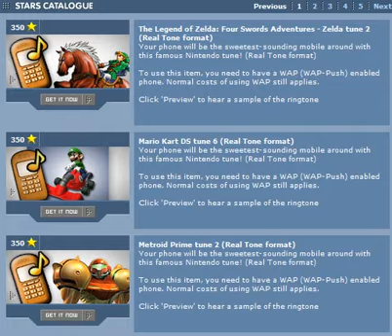Metroid Prime (01) (Polyphonic) Mobile Phone Ringtone [Nintendo VIP 24:7 ringtone]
Title: Metroid Prime (01) (Polyphonic) Mobile Phone Ringtone
Source: Nintendo VIP 24:7 website
Possible original composers: Kenji Yamamoto, Kouichi Kyuma
Arranger unknown
Year: 2004

Commentary: This was rendered with Beatnik's Mobile_0300_base bank, which was fairly common on later phones from this era.